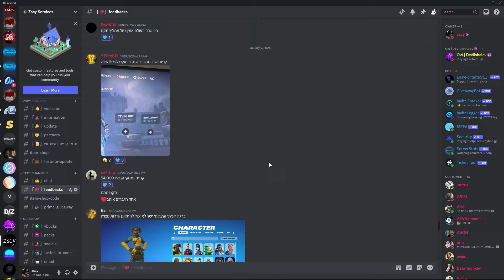פורטנייט | וי בקס בזול | מחירים מטורפים!! האם זה שווה את הכרטיס של אמא?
קישור לשרת דיסקורד של מחירי הוי בקס בין ההכי זולים בארץ